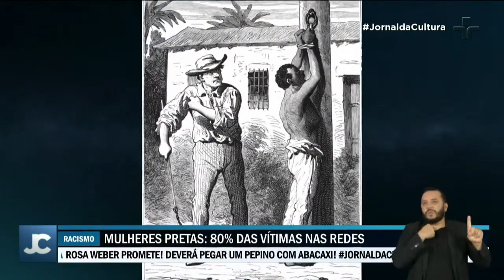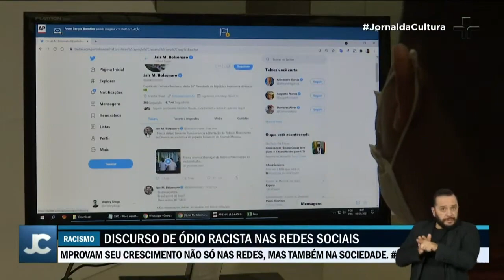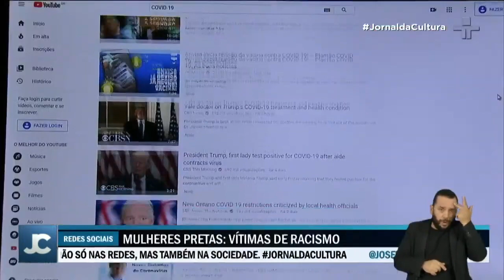Participação no Jornal da Cultura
Participação no Jornal da Cultura em 12 de setembro de 2022, onde contribui com dados e reflexões para o debate a respeito do fenômeno de DiscursosDeÓdio nas RedesSociais brasileiras, onde mais de 80% das vítimas são MulheresNegras jovens em ascensão social.